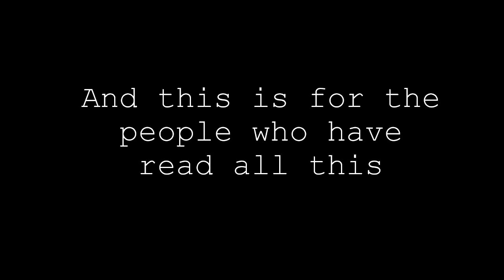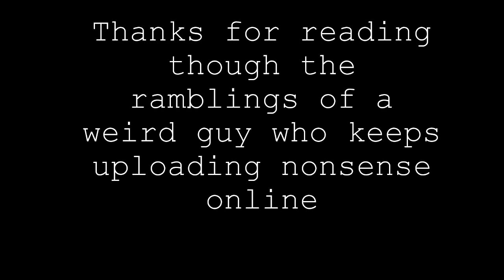Same Video Everyday (Day 41)